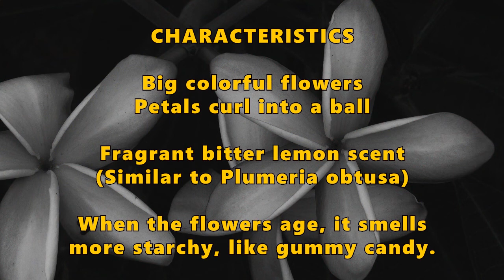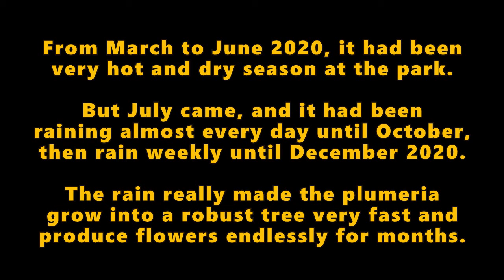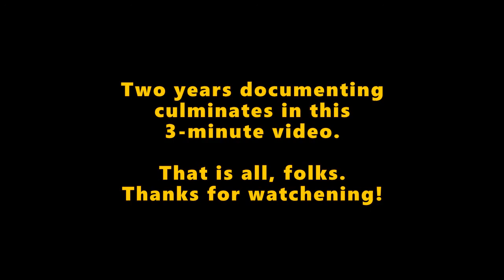Fragrant Magenta Rainbow Plumeria at NS Amoranto Park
Magenta-Rainbow Plumeria at NS Amoranto Park

Magenta-Rainbow Plumeria at NS Amoranto Park. It took me two years to document along  with other specimens. This specimen has big flowers that curl into a ball, and it has fragrant bitter lemon scent that smells similar to Plumeria obtusa.

NS Amoranto Park
Metrobank Retiro
Jollibee Retiro
KFC Retiro
Andok's Retiro
JRS Retiro
Lourdes Church
Jolly Life Bakery
Shakey's Pizza
Domino's Pizza
Food Panda
Grab Food